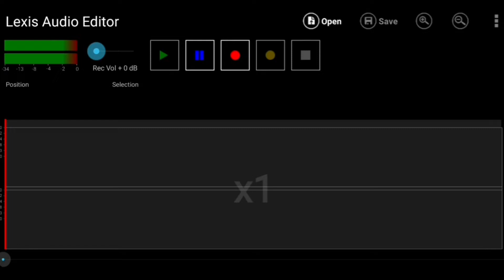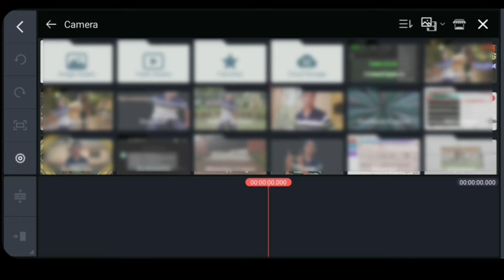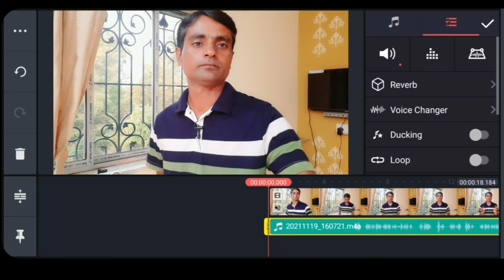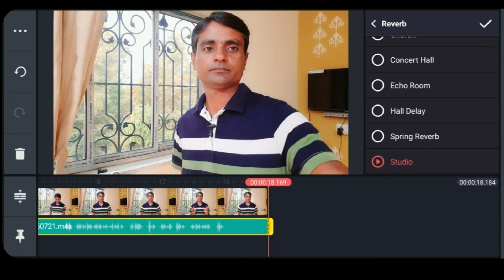How to audio Edit in kinemaster || kinemaster audio Edit on mobile